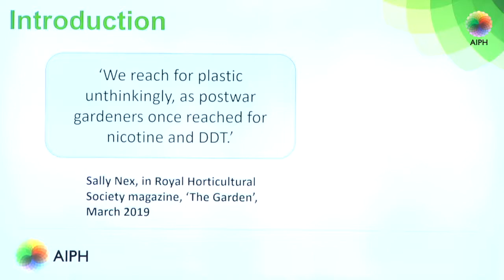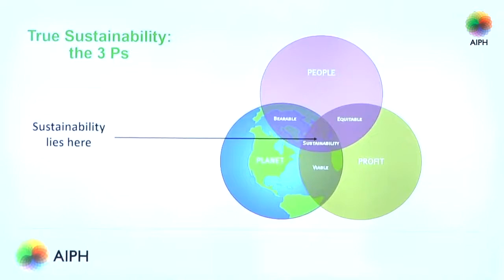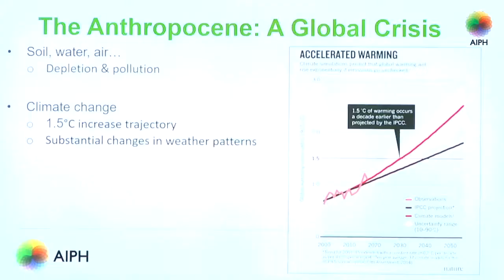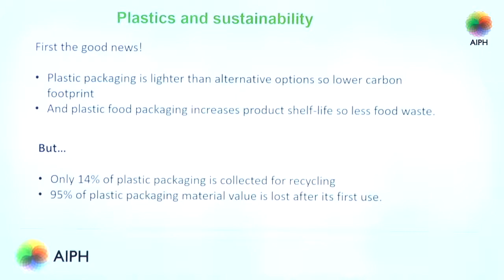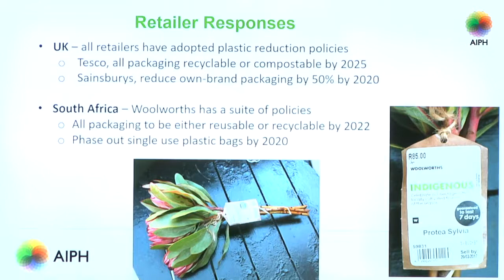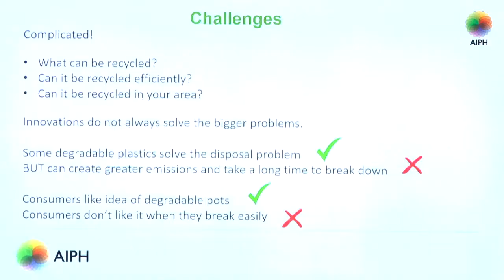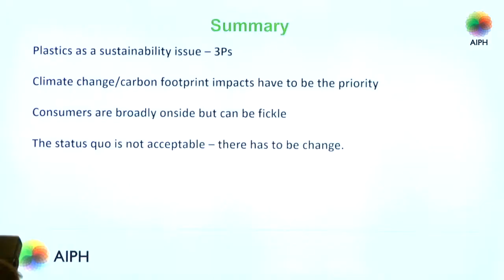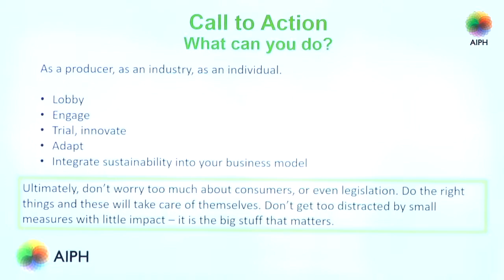AIPH Sustainability Conference Keynote Speaker Dr David Bek of Coventry University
Presentation about 'Sustainability and what it means for Horticulture', at AIPH Conference, 2nd April 2019, Nordwijk, Holland.